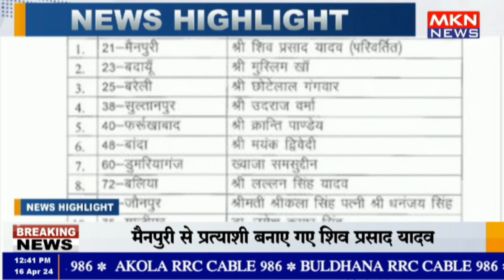बसपा ने 11 और उम्मीदवारों के नामों की घोषणा की